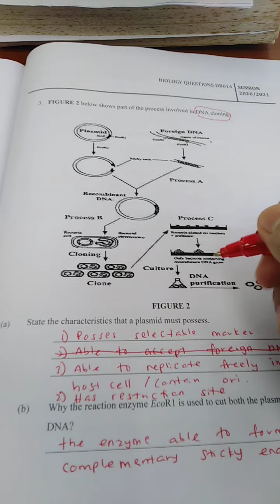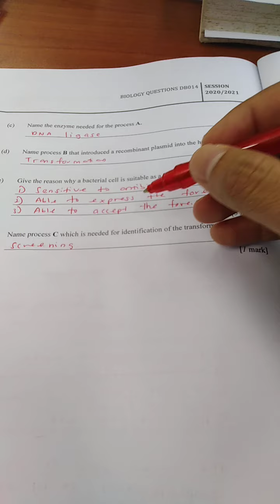Chapter 7 exercise 3 pg 77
Check answer